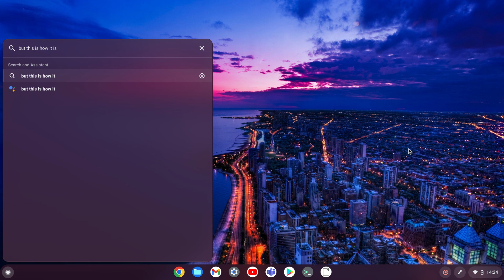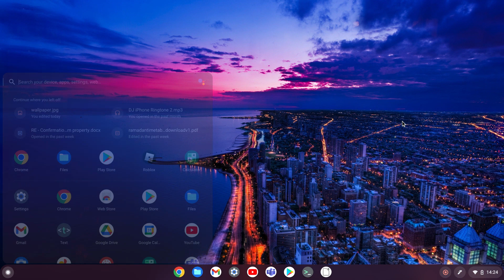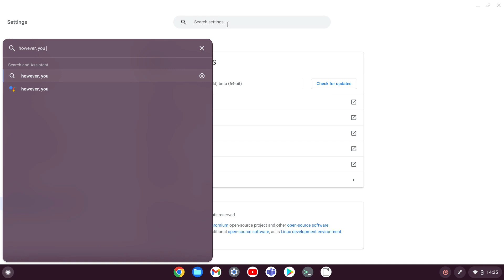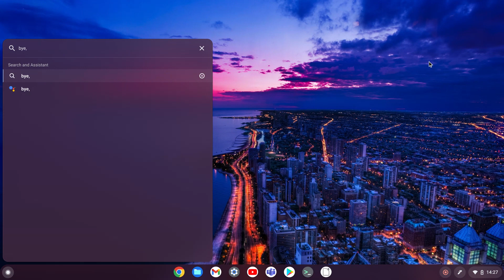Chrome OS 101 has changed the Chromebook interface - turning to a Windows 11 style approach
The Android-style app drawer for Chrome OS has remained for years - but today, it has changed. Google is taking inspiration from Microsoft, making the app drawer and the search key much more functional. Watch the video to find out how chromeOS 101 has changed the layout.
Note: If you are using a Chromebook controlled by an organisation, you can update to Chrome OS Beta freely, and you can revert back to the stable channel whenever beta matches stable. However, this doesn't work for a Chromebook for personal use.

By the way, if you like videos about PS5 games, please check out my brother's channel